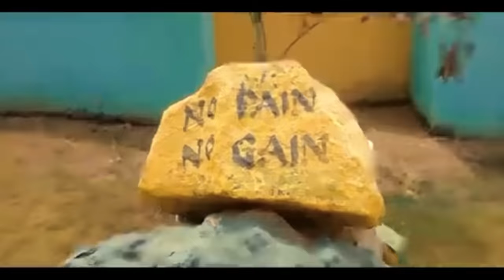REASON THE GHANAIAN 🇬🇭 IMMIGRATION SERVICE IS HIGHLY RESPECTED AND RANK BEST IN WEST AFRICA.